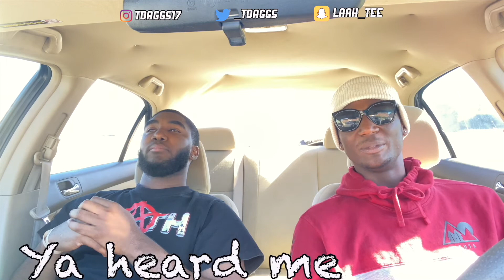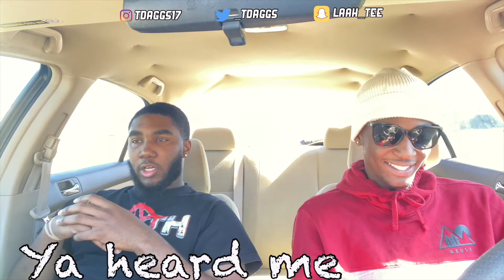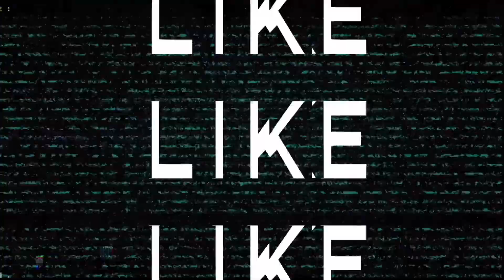NEW ORLEANS SLANG/ACCENT DICTIONARY!! BAAABY🤣⚜️